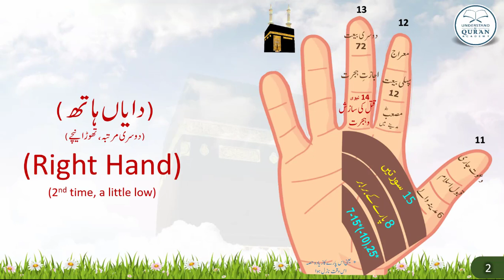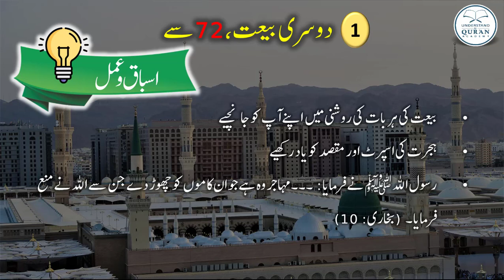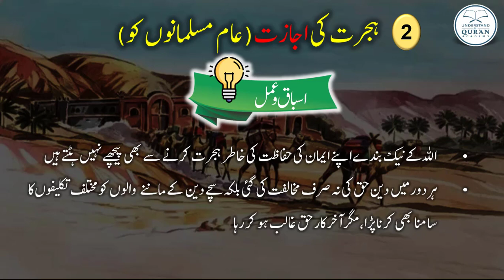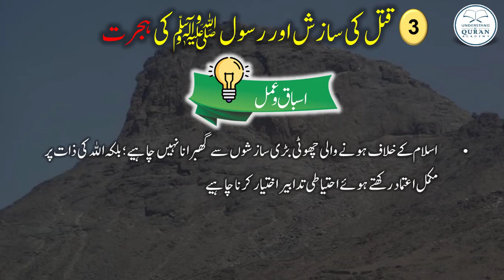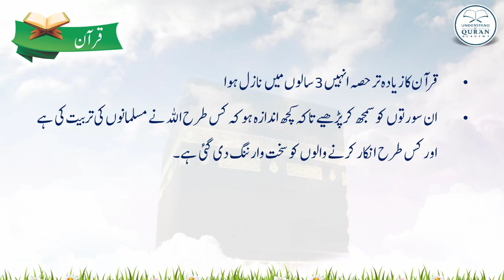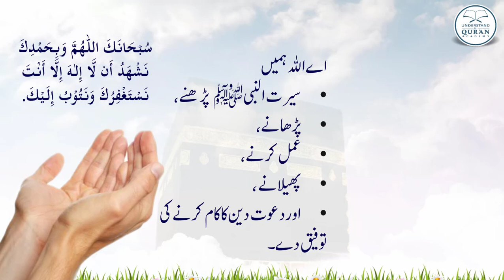𝐄𝐩-𝟏𝟐 | 𝐒𝐞𝐞𝐫𝐚𝐭 𝐮𝐧 𝐍𝐚𝐛𝐢 ﷺ 𝐔𝐧𝐠𝐥𝐢𝐲𝐨𝐧 𝐩𝐚𝐫 | 𝟏𝟑𝐭𝐡 𝐘𝐞𝐚𝐫 (𝐌𝐚𝐤𝐤𝐢 𝐃𝐚𝐮𝐫) | 𝟓-𝐦𝐢𝐧𝐮𝐭𝐞 𝐒𝐞𝐫𝐢𝐞𝐬 | 𝐔𝐫𝐝𝐮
► Seerat ke sabaq ko dekhne ke baad ye choota sa google quiz kijiye.